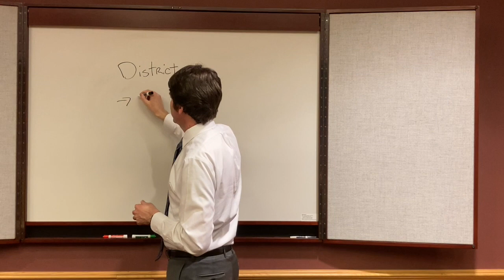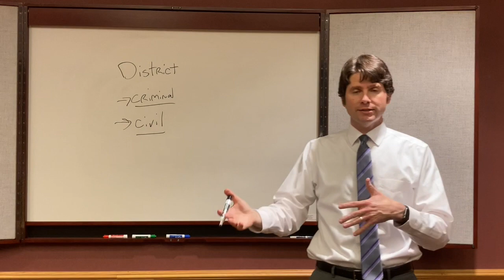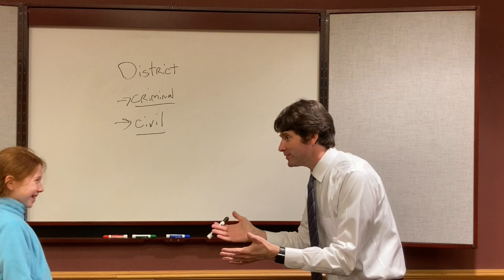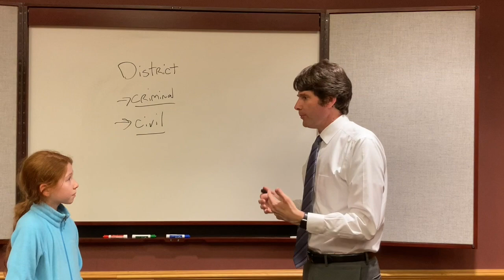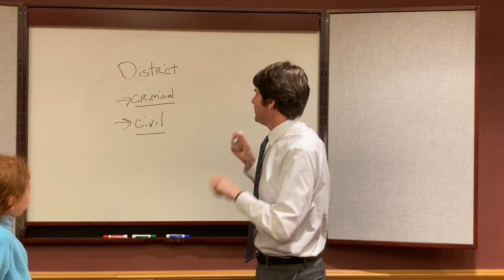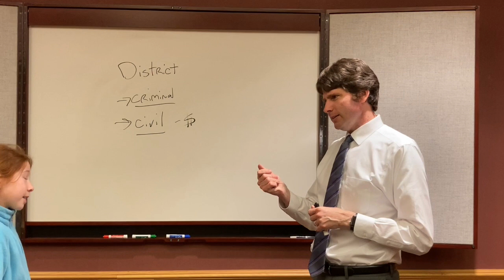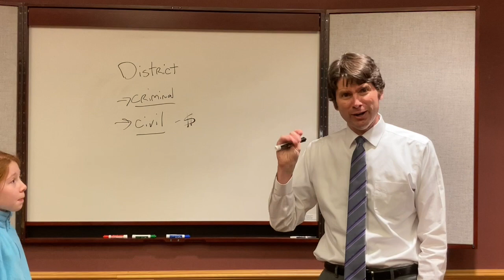An introduction to the 44th District Court -Justice 101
Judge Meinecke discusses the basic types of cases handled by a District Court